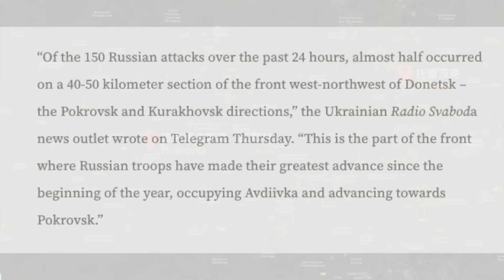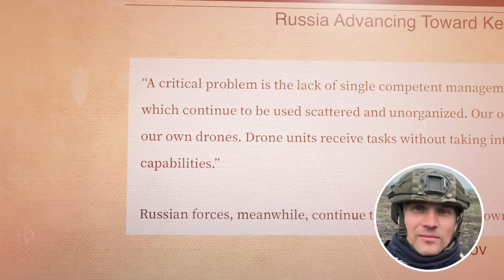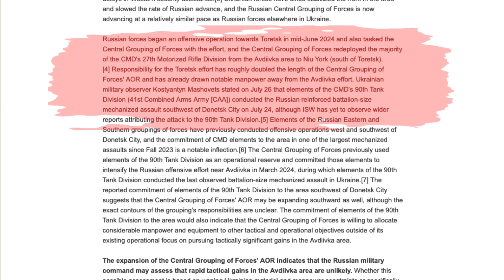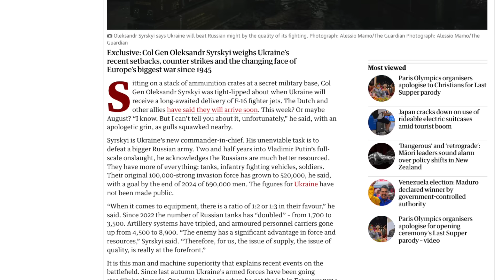俄羅斯猛攻紅軍村，總司令西爾斯基如何看待現在的局勢？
近日俄羅斯重新加大了頓巴斯地區的攻勢，主要目標是紅軍村，俄羅斯動用90坦克師猛攻紅軍村，總司令西爾斯基又是如何看待局勢的？